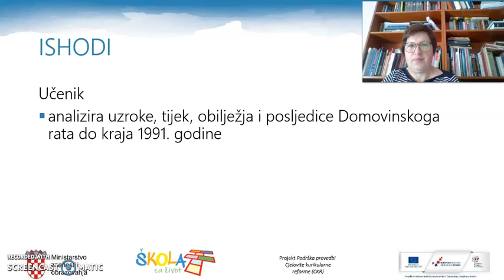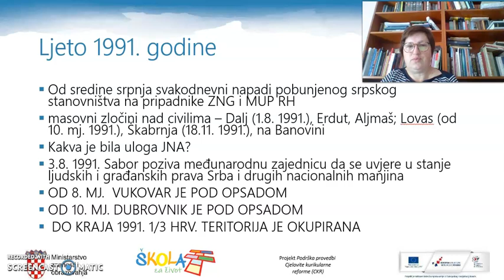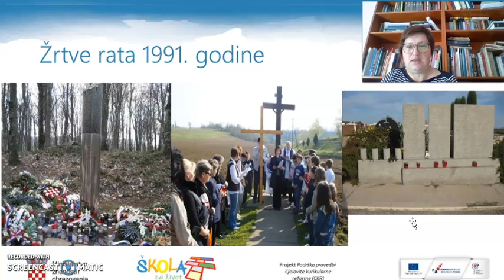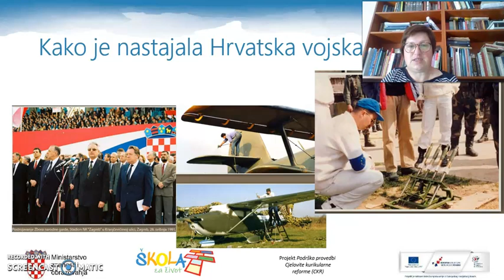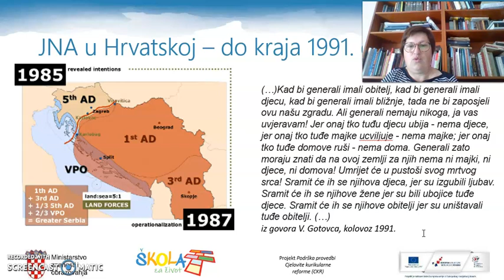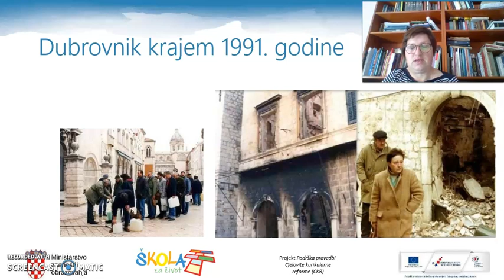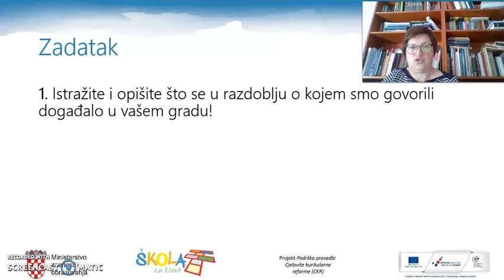Povijest 4. r. SŠ - Raspad SFRJ i početak Domovinskog rata (2. dio)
Autor: Karolina Ujaković